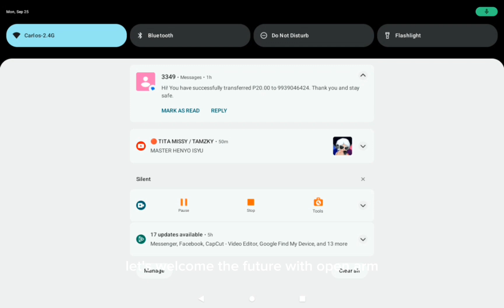Layla Savage pa more | MLBB | BUILD AND EMBLEM SETS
Layla best marksman 2023
layla best build 2023
Layla gameplay 2023
layla top global 2023
layla top 1 global build